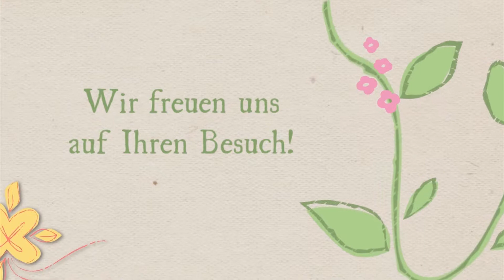botanica - Gärtnerei Wackernagel - Garten- und Landschaftsbau in Krummwisch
Zu unseren leistungen im Garten- und Landschaftsbau gehören Pflasterarbeiten sowie die Gartenpflege, das Verlegen von Rollrasen und das Errichten von Carports. In unserer Gärtnerei erhalten Sie neben Pflanzen und Blumen auch Rasenmähroboter.

botanica - Gärtnerei Wackernagel
Alte Dorfstr. 8
24796 Krummwisch